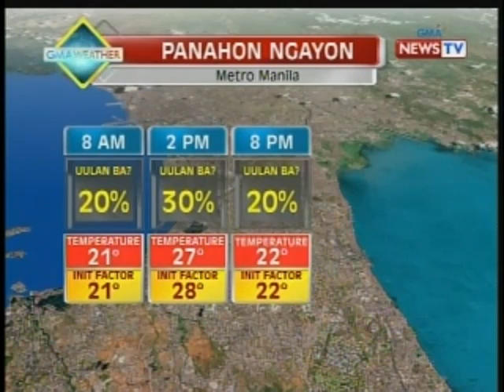NTG: Panahon sa Baguio City ngayong weekend, magiging maganda